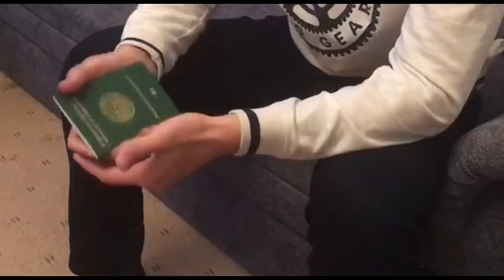Россия: Ўзбекни алдаётган ўзбеклар ким? BBC Uzbek текшируви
Россиядаги Ўзбекистон фуқаролари орасида ўз ватандошларини алдаб, чув туширадиган қаллоблар ҳам кўпайганми?

ББС Ўзбек Хизмати олиб борган синов натижасида, йўқолмаган Ўзбекистон паспортини 5 минг рубль эвазига топиб бериш ваъдасини берган ўзбеклар бўлди.
Булар кимлар?

Ўз юртдошларини алдаб пулини олиш нега кўпаймоқда?

Россияда, хусусан Москвада ўз юртдошлари томонидан алданиб қолиш воқеалари жуда кўпайиб бораяпти. Нафақат, иш ёки турар-жой бўйича, кейинги пайтларда йўқолган хужжат борасида фирибгарликлар тез-тез қулоққа чалинаяпти.

Муҳожирлар учун Россияда паспорт энг муҳим хужжат, уни йўқотиш бошқаларга нисбатан уларга анча қимматга тушади.

Шу боис муҳожирлар паспорт йўқотса, топилишига умид қилиб, ижтимоий тармоқларда эълонлар тарқатишади.

Бу йўл билан паспортлар топилаётгани бор гап, аммо фирибгарлар хам вазиятдан фойдаланишаяпти.

Лавҳамиз қаҳрамони ҳам шундай ҳолатга тушган.